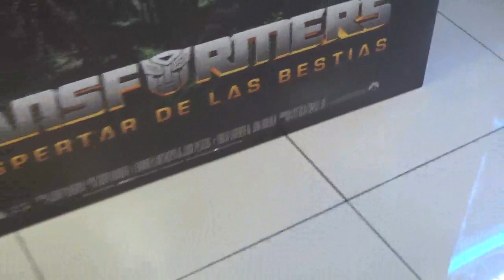Otra publicidad de Transformers El Despertar de las Bestias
Ese mismo día 10 de Junio por fin pude verla en el cine y fui con mi amiga Amapola

Local Cinemark Mall Portal Ñuñoa Comuna de Ñuñoa Santiago de Chile

10 de Junio 2023